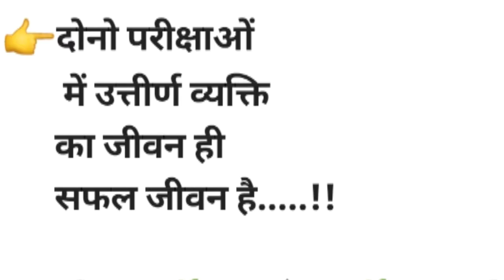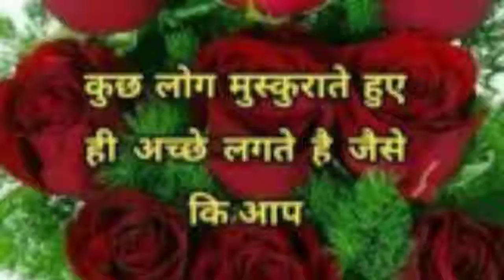कल इन दोनों ने मिलकर मेरी वाट लगा दी 😥😭🤔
delhivlogger# hindivlogger#indianvlogger#middleclassvlogger
HELLO VIEWERS. HOW ARE YOU. HOPE YOU WILL ENJOY THIS VIDEO.